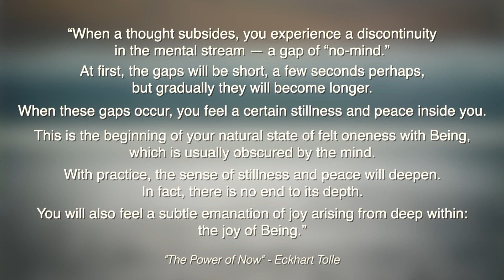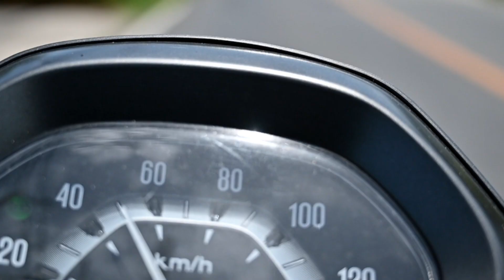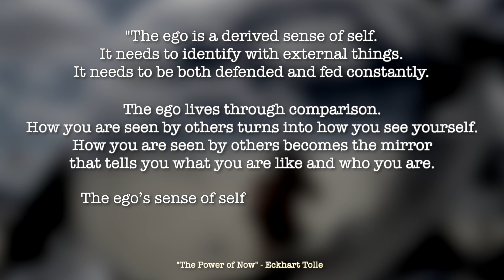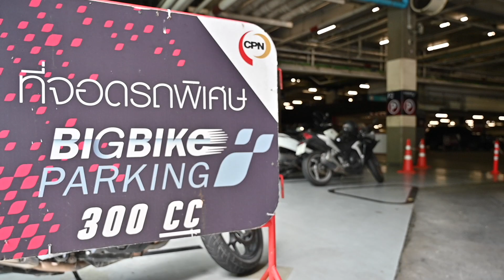Joy Ride: Motorbikes and Mindfulness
This is a video is about the reasons many people are so attached to riding on motorbikes and motorcycles. The concepts in this video are based on the teachings of Eckhart Tolle, author of "The Power of Now" and "A New Earth". It tells how we, inadvertently, stumble upon the Joy of Being through riding. It explains how novel sensory input, expansion of awareness and ego combine to make the intoxicating cocktail  that compels us to ride.

"Joy Ride" is also a peek into my life here in Phuket, Thailand, where I have lived for close to five years now.

I hope you enjoy "Joy Ride". Peace.